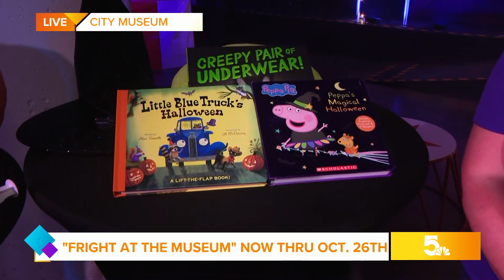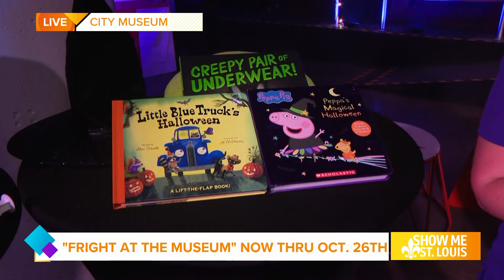Fright at the Museum | October is a weirdly wonderful, and frightfully fun time at the City Museum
Fright at the Museum is a one-of-a-kind Halloween celebration that you do not want to miss.